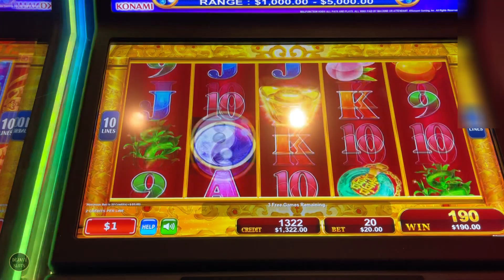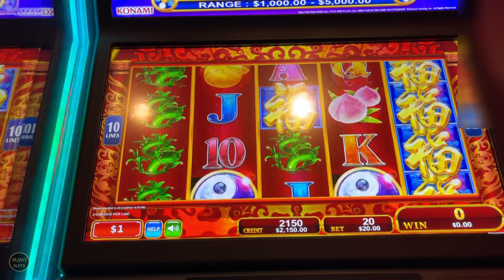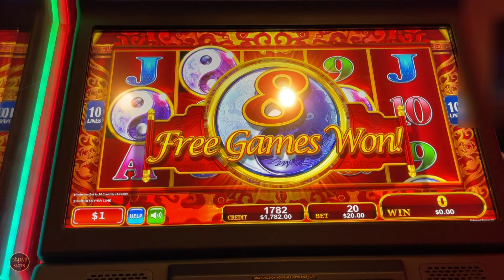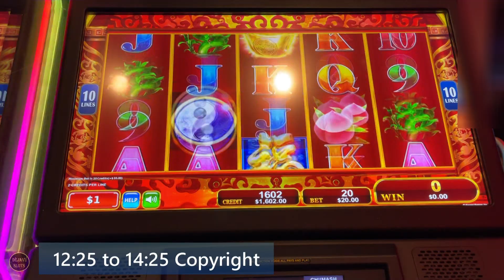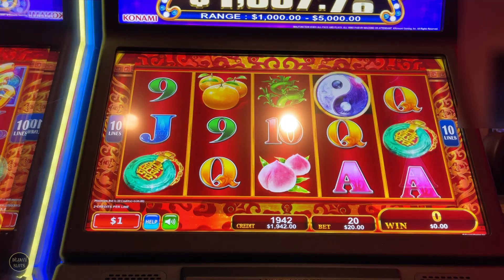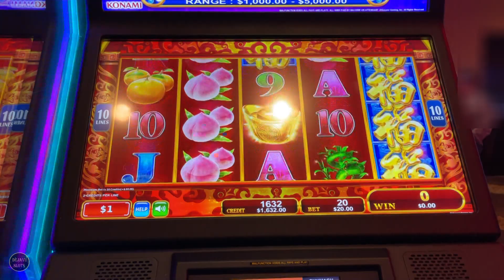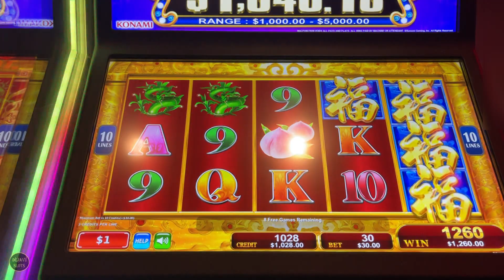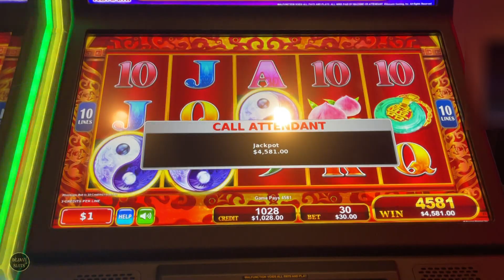I CAN’T BLIEVE I HIT THIS MASSIVE JACKPOT! HIGH LIMIT SLOT MACHINE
Red fortune massive jackpot high limit slot machine, High limit slot machine, High limit bets at the casino, Massive jackpot live play at the casino